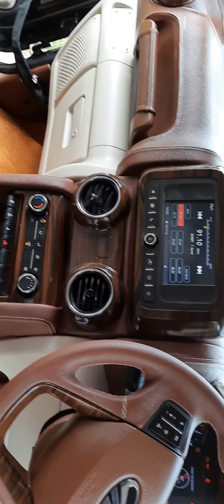NewThar2021 | Most Luxurious New Thar Interior modification by Autotrade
We design Newtharinterior in a premium look with long-lasting material

please watch this video and share your feedback with us

our team can design a premium customized interior for your newthar, we have various colour combination and design pattern for newtharseatscover

we have the most advanced machinery and ISO 9001:2015 certification by govt organization

we are known for our quality work and premium finishing

for any suggestion talk with our expert  for free :-    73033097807

talk to our expert  -              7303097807,

Check Mercedezvclass & Newthar most comfortable and luxury interior modification by Auto Trade Interior team and their review by